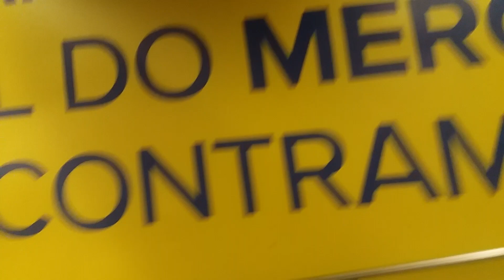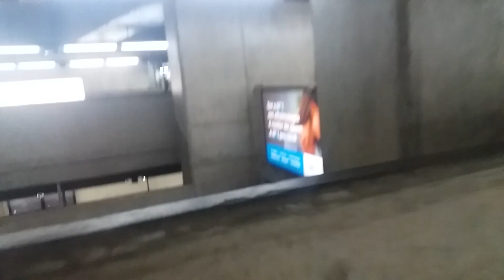SP 154 - RUMO AO METRÔ LUZ SP/SP.